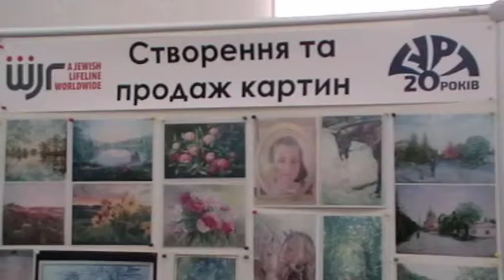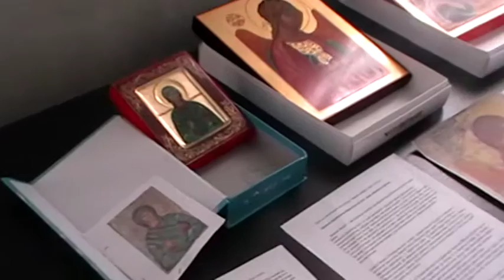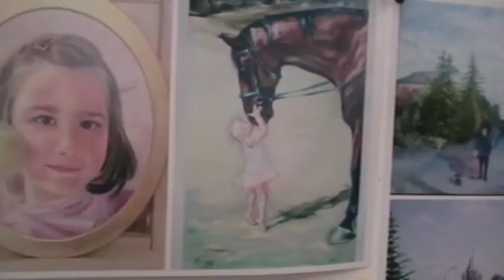Тамара Колесник. Художня творчість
Історія успіху підприємниці, підтриманої Ресурсним центром ГУРТ у межах проекту «Розвиток жіночого підприємництва в Україні», що впроваджувався за фінансової підтримки Всесвітньої єврейської допомоги